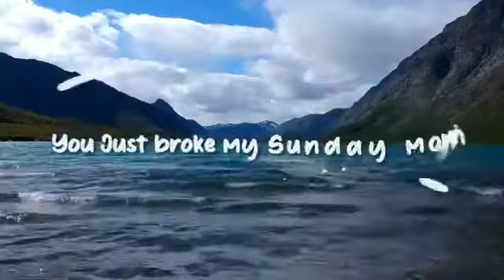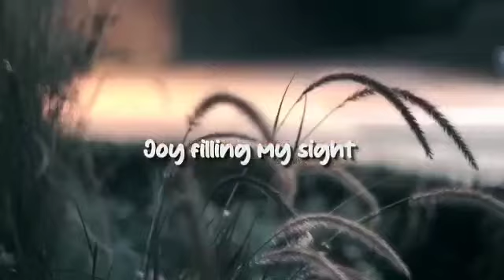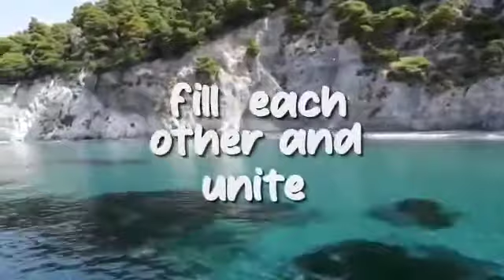Lyric "Fill Each Other and Unite" by DJ Cannon ft Rianti Adi